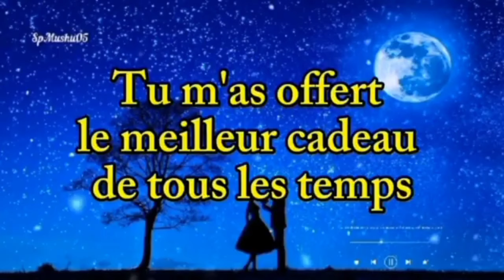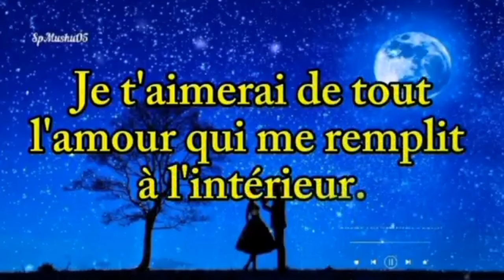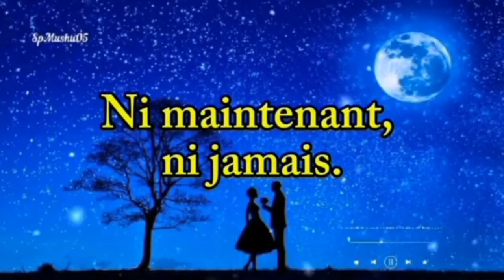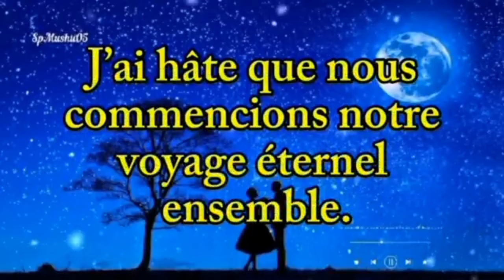💕 mon amour, merci de m'avoir accepté dans ta vie ❤ je t'aime énormément 💘💕❤️ poeme d amour touchant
💗💗💗 mon amour, merci de m'avoir accepté dans ta vie ❤ je t'aime énormément 💘💕❤️Je sais que tu m'aimes très fort bb ❤ Quoi qu'il arrive, moi je t'aime jusqu'à la fin des temps 💗❤❤️💗💗💗Bonjour bébé ❤️ tu es très spécial pour moi 💕💗❤️ message d'amour touchant de votre autre 💗 ma chérie, je t'aime et cela n'a pas une date d'expiration💗💗 bb, tu es une bénédiction pour moi ❤️ Poème d'amour très profond de votre partenaire ❤️💕💗💗ma chérie, je t'aime plus que je ne l'ai jamais dis ❤️💔 envoie cette vidéo à l'amour de ta vie ❤️💗💗 mon amour, tu es toujours dans mes pensées ❤️ je t'aime tellement ❤️ message d'amour ma chérie, je manque de mots ❤️ je voulais juste te dire combien de fois je t'aime 💗 mais hélas ❤️